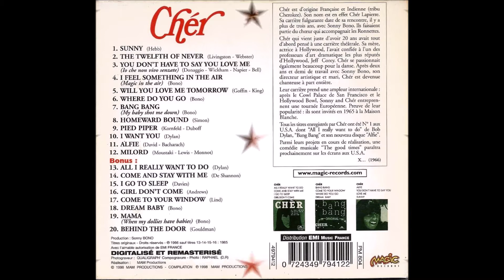Cher - Milord & You don't have to say you love me. ( B.B. le 03/01/2022 ).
En 1966 Cher sort son 1er album solo. Il s'intitule simplement " Chér " on y trouve des reprises de chansons à succès et 4 titres de son mari Bono.
Milord : Reprise de la chanson d'Edith Piaf, écrite par Georges Moustaki.
You don't have to say you love me : Reprise en anglais de la chanson italienne " Io che non vivo ( senza tu ) " de Pino Donaggio, popularisé par Dusty Springfield, et par Richard Anthony en France.
                                                        B.B.